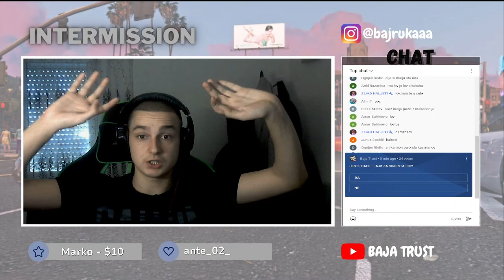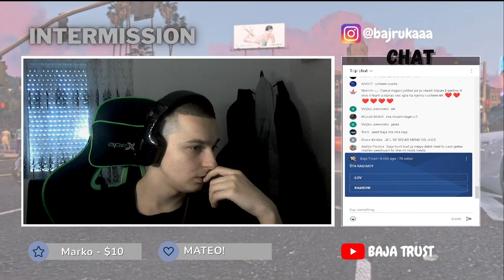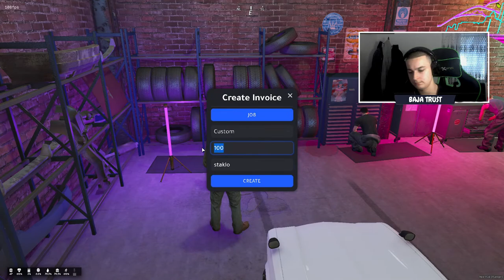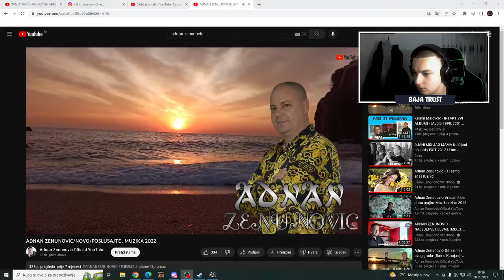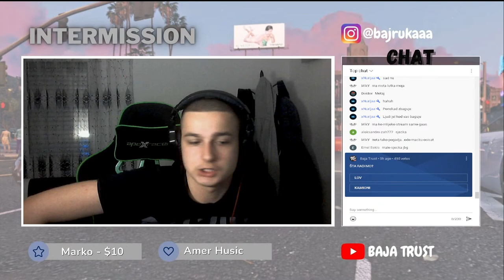KRAVA MI SE OTELILA ! - NTeamRP / LIVE #63 /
Procesor: INTEL I5-11400F
Maticna: H510M
Napajanje: RIOTORO 650W 80+
Kuciste: V700 AQUARIUS
RAM: 16GB PATRIOT RAM
Graficka: GTX 1660 TI 6GB
SSD: 450GB
Tastatura: GIGATECH
Mis: MARVO G921
Monitor: AOC 144hz 24'
Stolica: APEX RACER

2-4€ - Sadik Hasanovic - Glavna tema
5-9€ - DJ Krmak - Narko Boss
10-19€ - Mile Kitić - Mnogo toga još je isto ( REMIX )
20-49€ - Jana - Pa nek sama večera ( REMIX )
50-99€ - Šemsa Suljaković - Što me pitaš ( REMIX )
100-999€ - Djani - Budi zdrava budi ziva ( REMIX )

PRAVILA CHATA:
Zabranjeno reklamiranje sebe i ostalih.
Zabranjeno vrjeđanje na bilo kojem osnovu !
Zabranjeno spamati chat.

Thumbnail: _sami_qp